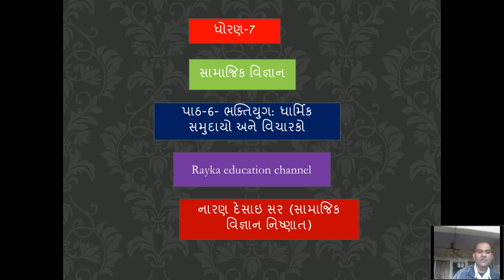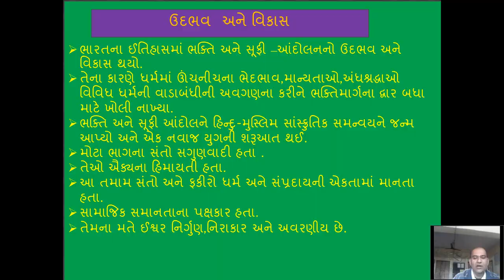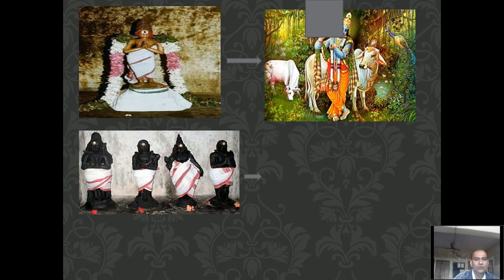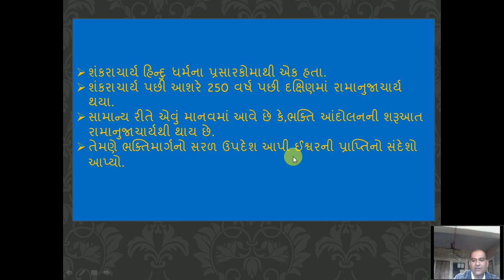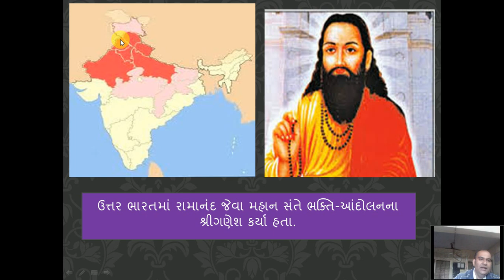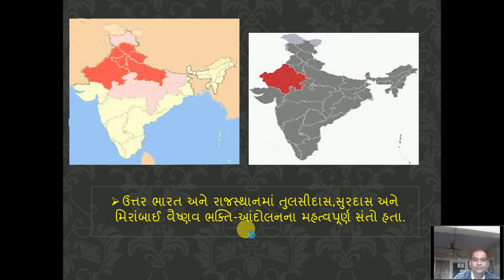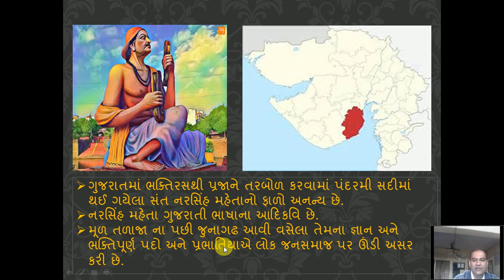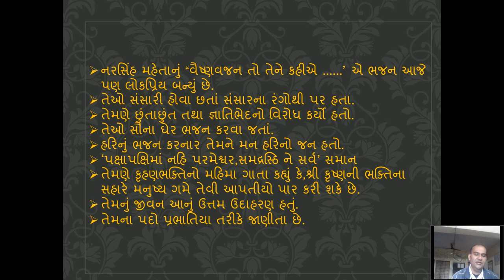std 7 social science chapter 6 || dhoran 7 samajik vigyan path 6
std 7 social science chapter 6  આ વિડિયોમાં જુદા જુદા ધર્મ સુધારકોએ સમાજ સુધારમાં યોગદાન આપ્યું તેનું એનિમેશન અને ppt દ્વારા સમજ આપવામાં આવી છે આજ પાઠ ના બીજા ભાગ માં વિડિયો પૂર્ણ કરવામાં આવસે